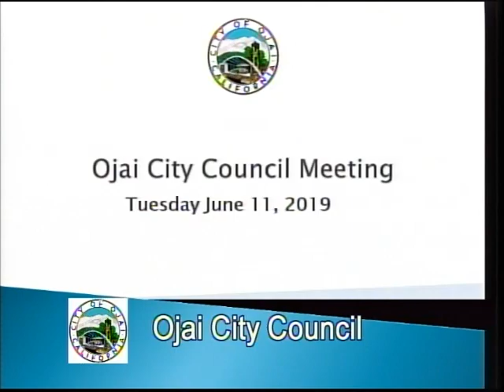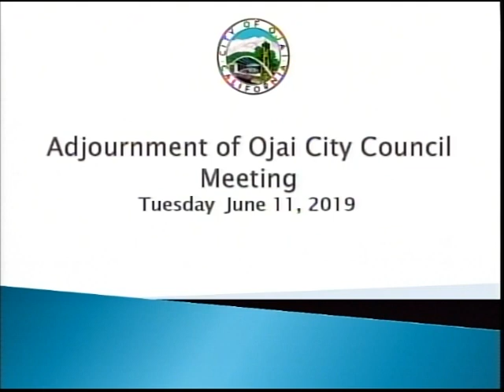June 11, 2019 Ojai City Council Regular Meeting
Jujne 11, 2019 Ojai City Council Regular Meeting